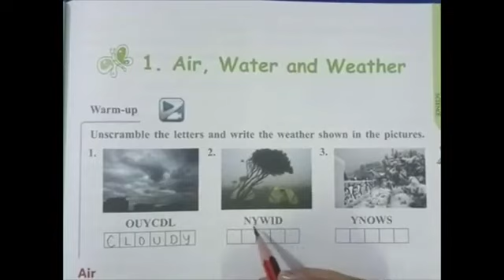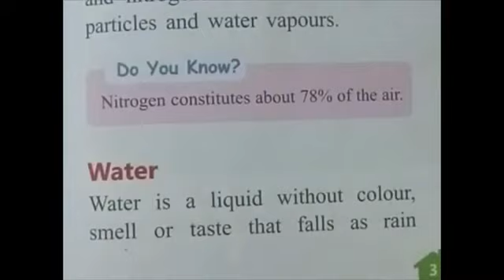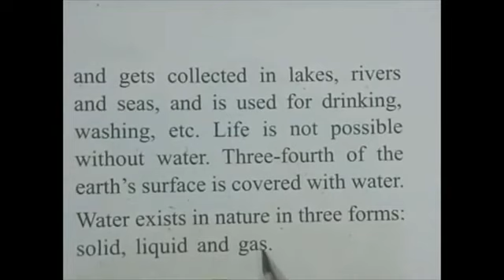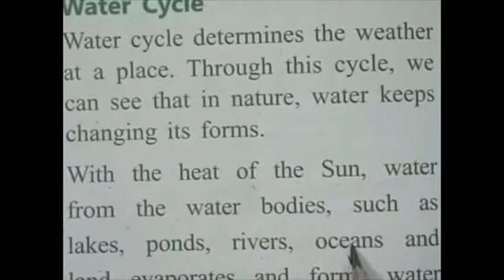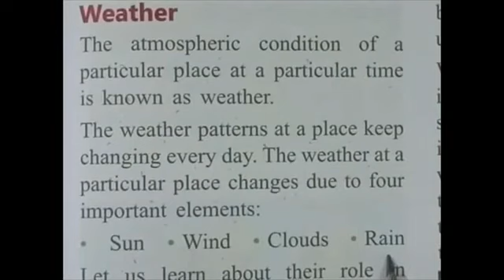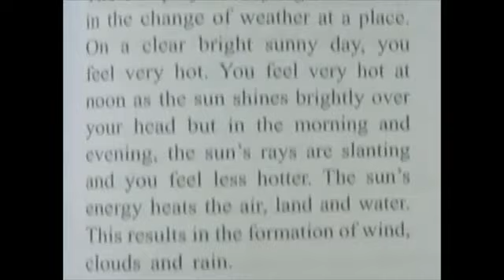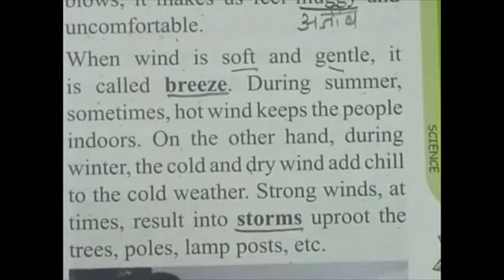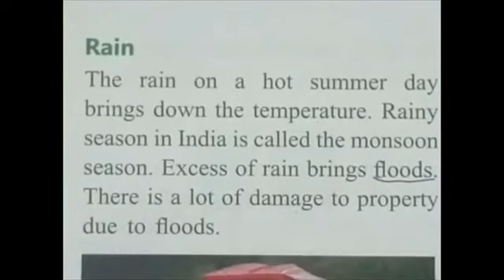Class 3, Subject E V S Science, Ch 1 Air, Water and Weather 3 term, Lecture 1